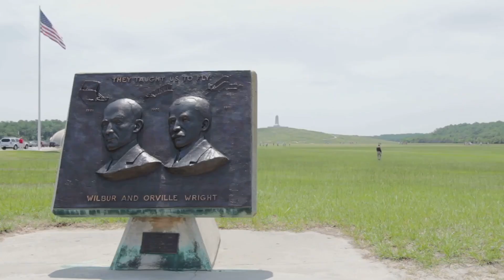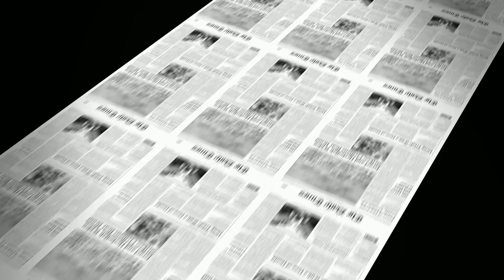The Wright Brothers’ First Flight (1903) – How They Changed the World! | History for Kids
✈️ Imagine a world where flying was just a dream! In 1903, two brothers, Wilbur and Orville Wright, made history by inventing and flying the first powered airplane! Their 12-second flight may have been short, but it changed the world forever! 🌍

In this fun and educational video, we’ll explore:
✅ How people traveled before airplanes 🚂
✅ Who the Wright brothers were 🛠️
✅ How they built the first powered airplane ✈️
✅ How their invention changed travel forever! 🌎